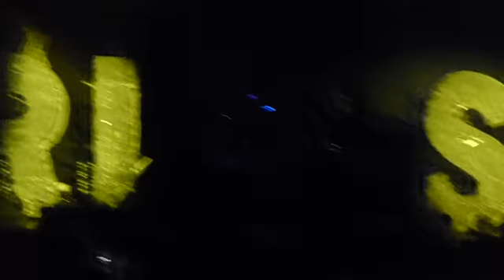Rise Against - live @ Hordern Pavilion, Sydney, 5 December 2015, 3/5